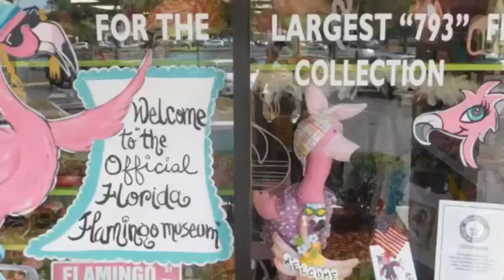Florida woman is world record for flamingo collection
A Florida woman is the world record for her flamingo collection.